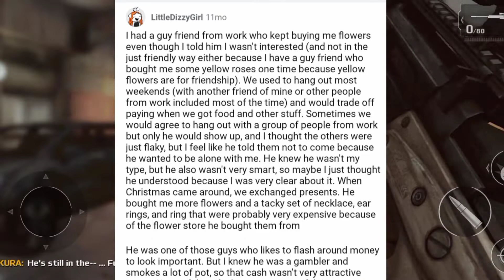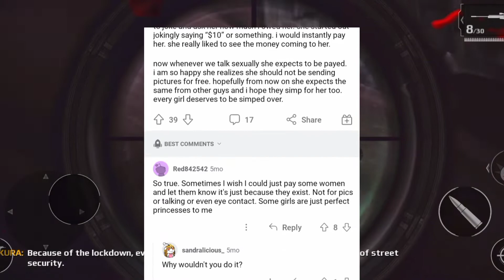What is a Simp?